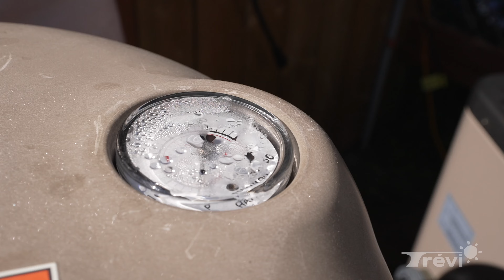Comment ouvrir une piscine hors terre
Une fois le printemps arrivé, nous avons hâte de pouvoir nous baigner. Découvrez les différentes étapes à suivre pour procéder à l’ouverture de votre piscine hors terre.